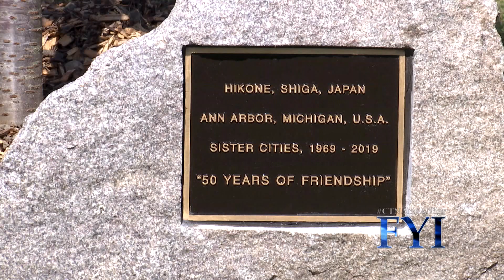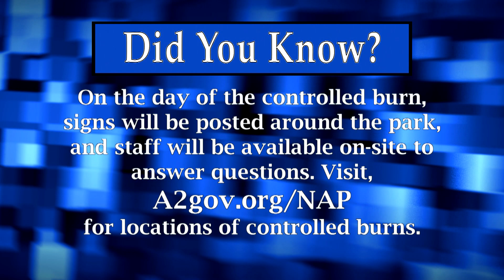FYI 911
Interview with Deanna Relyea for Edgefest, Hikone / Ann Arbor Sister City’s 50th Anniversary & Wastewater Treatment Plant Open House.